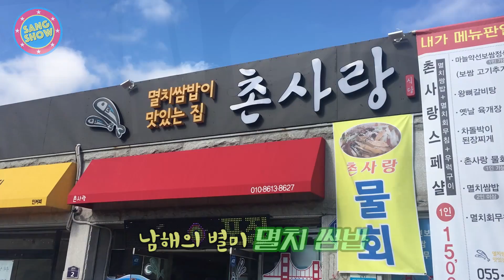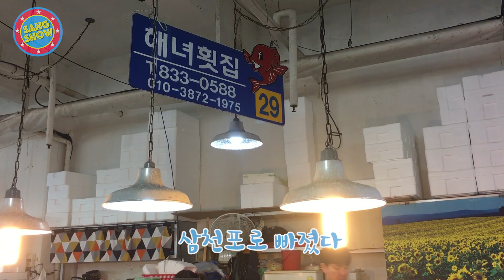#24 The trip to Namhae in Korea 생쇼-남해 절경, 일출, 보리암, 독일마을(Eng Sub)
한려수도의 보물 남해에 다녀왔어요.
보리암 일출과 다랭이 마을, 독일 마을, 삼천포 어시장 등 구경하세요~^^